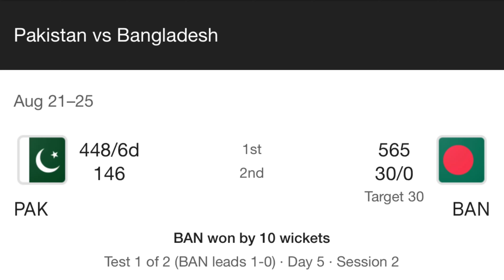“Reasons behind downfall of Shaheen Shah Afridi”shaheenafridi